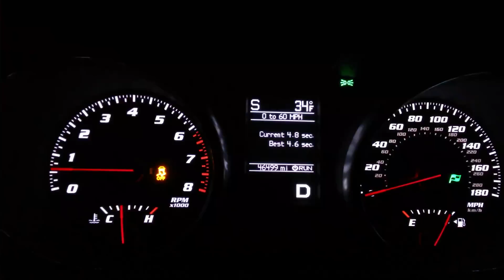2012 SRT8 Jeep Grand Cherokee 0-60 run.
Completely stock except for Borla S.